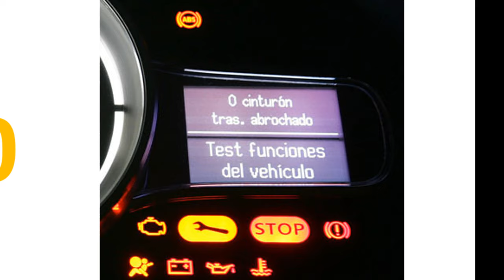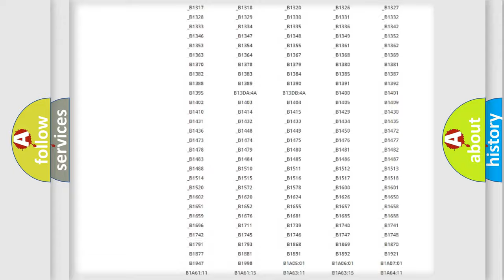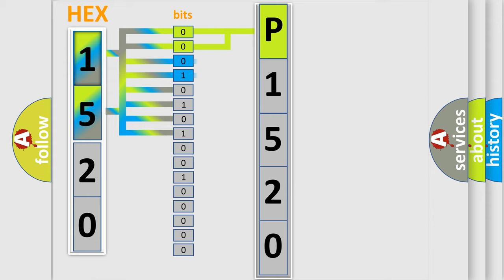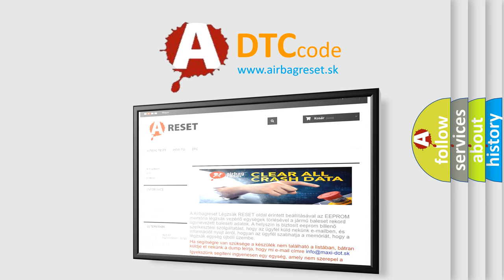DTC Ford P1520 Short Explanation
Contents:
0:21 Basic DTC analysis according to OBD2 protocol standard.
1:48 Insight into programming
2:58 A diagnostically understandable description of the Diagnostic Trouble Code
3:05 Basic error definition

Make:
Ford
Code:
P1520
Definition:
No Cluster Bus Message
Cause: